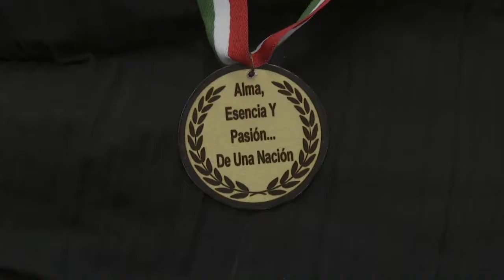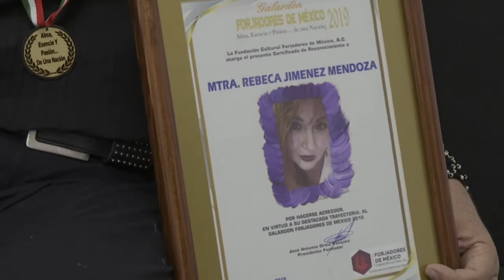La maestra Rebeca Jiménez recibió el Galardón Forjadores de México 2019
Puerto Vallarta, Jal.-La maestra Rebeca Jiménez Mendoza, actual responsable de COMUDIS Consejo Municipal para el Desarrollo y la Inclusión de las personas con Discapacidad en Puerto Vallarta, recibió por su trayectoria en el ámbito social y profesional el “Galardón Forjadores de México 2019”. Ella personifica una historia de superación, que le dio las bases y sensibilidad en su lucha por los demás. Sufrió un accidente automovilístico que casi la dejó paralitica, y dos de sus tres hijos padecen enfermedades crónicas degenerativas.
Independientemente de que esté o no como servidora pública, siempre ha buscado gestiones y apoyos para las personas con discapacidad, pero siempre con una visión más allá del asistencialismo.